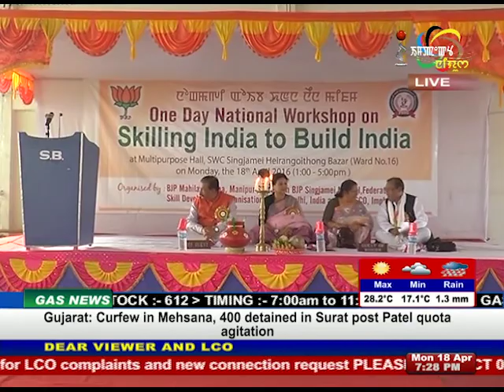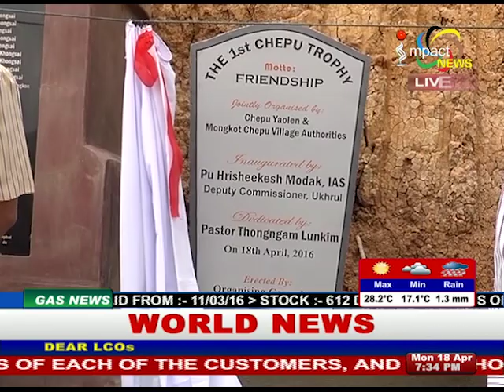Impact News English 18 April 2016